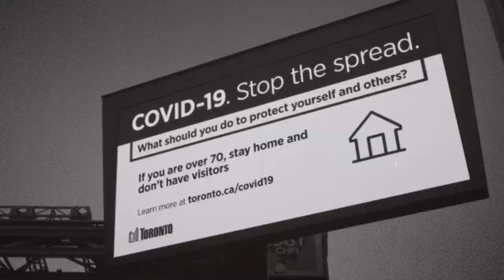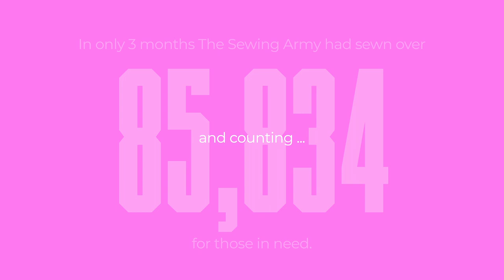The Sewing Army - "A Day in the Life"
The Sewing Army was created in response to the shortage of PPE for Healthcare, Frontline, and Essential Workers during the COVID-19 crisis. The Sewing Army brings together over 3700 sewers, makers & helpers across North America to sew PPE for organizations in need.  The Facebook group is a place volunteers can come together, ask questions, share resources and support one another.

Since June 18th, The Sewing Army has donated over 85,000 PPE to organizations in need.

“The film was created with an intention to capture the energy, grit, and love that emanates from the selfless volunteers who have been working from their homes night and day to create the PPE. This short film celebrates them, and was captured with social distancing measures in place.” Kelsey Irvine, Director

The Sewing Army Team Credits:

3700 volunteers Sewists & helpers including
Diana Coatsworth - The Sewing Army Founder
Melinda Deines, Victoria Chan, Renee Strasfeld - Core Sewing Army Admin
Michael Chan - Website Design
Ann Griffin - Group Sewing Advisor
Beth Bruck - Data Admin
Elisia Ciancio - Social Media Manager
Rebecca Black - The Sewing Army Logo Design
Team Leaders - Bonnie Deakin, Carol Buchanan Jackson, Deena Davis, Christine Thompson, Jessica Farrell
CAA Ambassadors - Cyrus Lane, Megan Alfano, Melissa Rood, Tara Shields
Dave Stewart - Volunteer driver
Rachelle Porter - Supply assistant
Jim & Sally Abdool - cutters
Large Fabric Donations by - Dunya Harvest, Leo’s Textiles & Textile Museum of Canada

Film Credits:

Production Company: Skin and Bones
Director: Kelsey Irvine
Director of Photography: Dale Tidy
Executive Producer: Joan Bell-Acosta
Executive Producer: Liane Thomas
Editorial: The Assembly
Editor: Chris Deo
Executive Producer: Ashley Monaghan
Producer: Katie Oliver
Designer: Jake Lim
Audio: Grayson Music
Executive Producer: Kelly McCluskey
Audio Director: Mark Domitric
Music Supervisor: Rich Hamilton
Chief Engineer: Brian Bernard
Song: Original Music by Grayson Music
Color: Nice Shoes
Colorist: María Carretero
DI Editor: Matt Annitto
DI Editor: Glenn Weidlich
DI Coordinator: Serena Bové
DI Executive Producer: Katie Hinsen